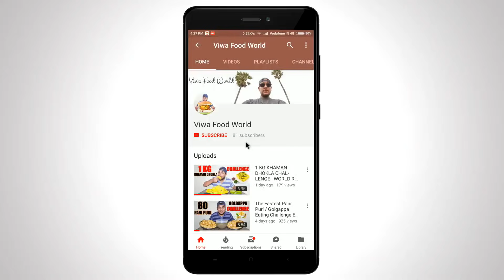WHO WILL JUICE IT FIRST CHALLENGE | Juice Drinking Competition | Food Challenge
Hello friends..! In this video me and my brother are going to do Who will juice it first Challenge. In our upcoming vlogs we are gonna do lots of different food challenges and it will be the real fun to watch.

WHO WILL JUICE IT FIRST CHALLENGE | Juice Drinking Challenge | Juice Drinking Competition | Food Challenge | Food Challenge India

My Camera
My Action Camera
My Camera Lens
My Tripod
My Camera Bag